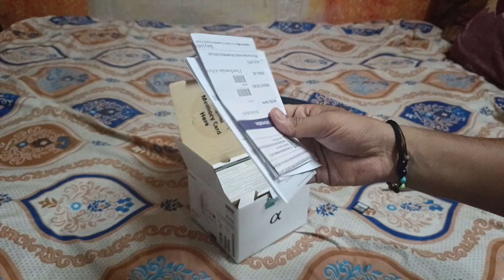Sony ZV-E10 Unboxing and Review: The Ultimate Camera for Content Creators!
Check out this unboxing and review of the Sony ZV-E10, the ultimate camera for content creators! See all the features and quality this camera has to offer in this video.